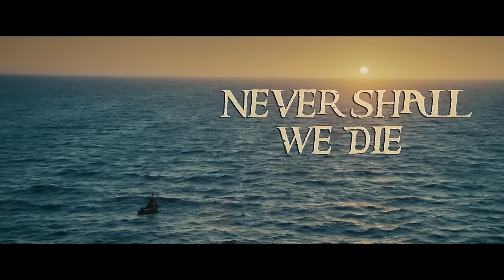AURA' 16 TRAILER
Get your compass ready and travel south for the biggest intercollegiate cultural festivals and sports meet in South India here at Pondicherry Institute of Medical Sciences.Bring out the pirate in you and experience 4 days of total exhilaration.

AURA'16

Presenting to you the official trailer of AURA'16

Date : 3rd to 6th August 2016
Venue : Pondicherry Institute of Medical Sciences

Get ready to work like a captain and play like a pirate.